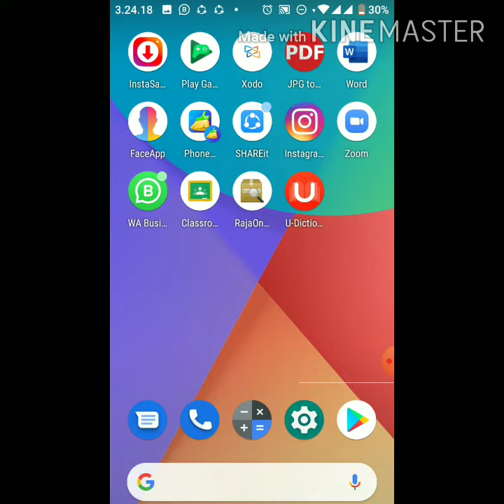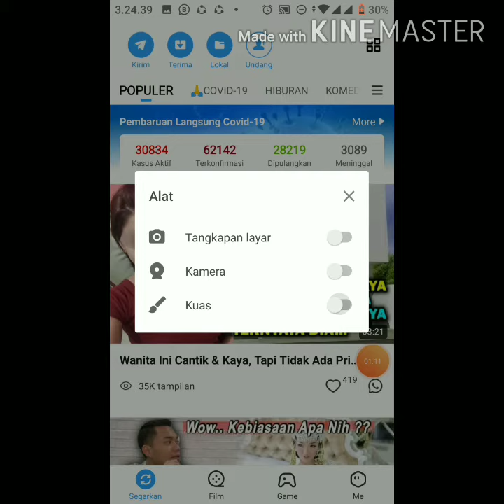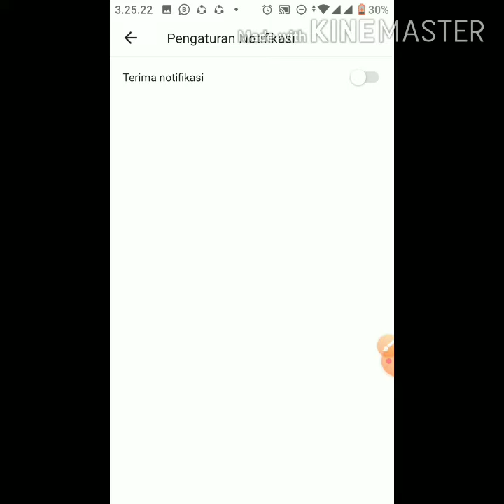CARA MENGHILANGKAN NOTIFIKASI SHAREIT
Berikut cara menghilangkan notifikasi Aplikasi Shareit, semoga bermanfaat